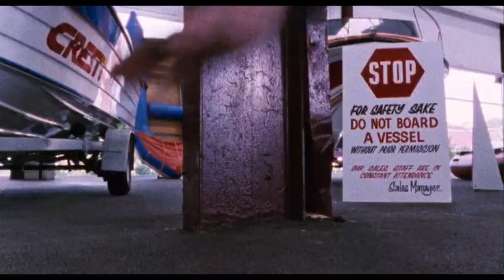Edward John Stazak Fight Mix #01 (Brian Trenchard Smith)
Day of the Panther martial arts kung fu combat jimmy wang yu man from hong kong action fight scene dragon flies eighties kicks bruce lee van damme kickboxing film